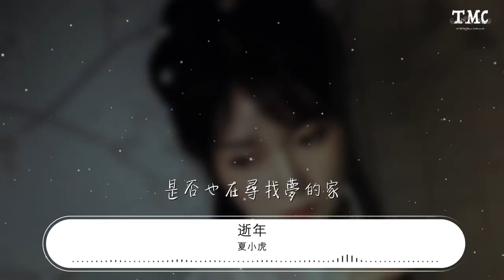夏小虎 - 逝年『時間似流水 催促我們長大』【動態歌詞Lyrics】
逝年

00:00  作詞 : 刁雲逸
00:01  作曲 : 夏小虎
00:15 風裏飄雪的花
00:18 在記憶之中發芽
00:22 那些紅色綠色
00:24 我們的青春年華
00:29 志向無限遠大
00:33 轉眼已各奔天涯
00:36 獨自走在街上
00:38 只看見曾經的晚霞
00:44 時間似流水
00:47 催促我們長大
00:51 年輕的心有了白髮
00:58 當初的人吶
01:02 你們如今在哪
01:05 是否也在尋找夢的家
01:26 風裏飄雪的花
01:29 在記憶之中發芽
01:33 那些紅色綠色
01:35 我們的青春年華
01:40 志向無限遠大
01:44 轉眼已各奔天涯
01:47 獨自走在街上
01:49 只看見曾經的晚霞
01:55 時間似流水
01:58 催促我們長大
02:02 年輕的心有了白髮
02:09 當初的人吶
02:13 你們如今在哪
02:16 是否也在尋找夢的家
02:23 時間似流水
02:27 催促我們長大
02:30 年輕的心有了白髮
02:37 當初的人吶
02:41 你們如今在哪
02:44 是否也在尋找夢的家